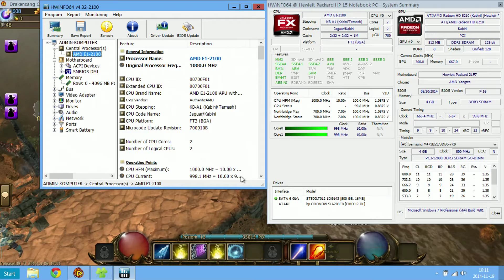AMD E1-2100 APU + HD 8210 Drakensang Online Gameplay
AMD APU E1-2100 @ 1 GHz
HD 8210 @ 300 MHz
4 GB DDR3 1333MHz 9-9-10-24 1T
HP 15-g003sw laptop